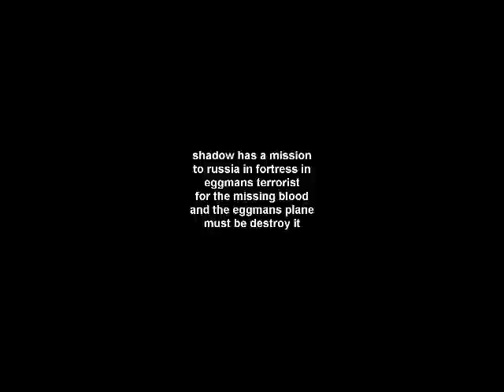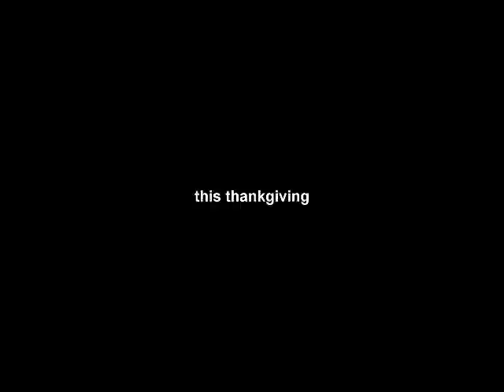shadow vengeance trailer